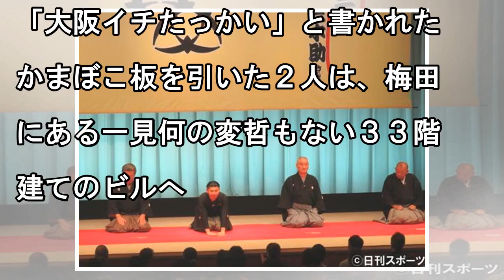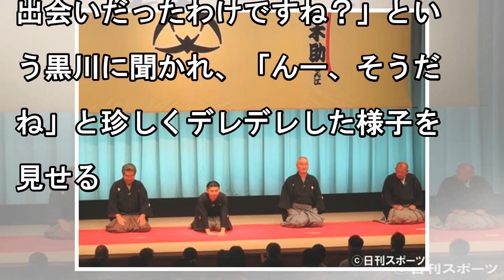芸能 ニュース:黒川智花、ダウンタウン浜田に小川菜摘とのなれ初めを直撃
2018年6月15日20時16分  スポーツ報知 　お笑いコンビ「ダウンタウン」の浜田雅功（５５）がＭＣを務める１９日放送のＭＢＳテレビのバラエティー「ごぶごぶ」（火曜深夜０時１分）に女優・黒川智花（２８）がゲスト出演し、「大阪で一番〇〇な場所」を巡る。 　親子そろって番組の大ファンだという黒川が、前回に引き続き登場。「東京出身で大阪のことを全然知らない」という黒川のために、名物の「かまぼこ板企画...